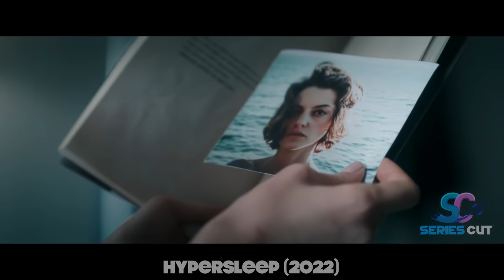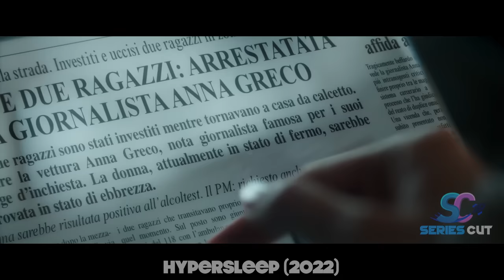2 Billion Criminals are Put In Hypersleep For 100 Years To Make Them Harmless | Sci Fi Movie Recap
Crowded, noisy prisons are a thing of the past. Prisoners now serve their sentences in a state of deep sleep, rendering them harmless and reducing the threat of recidivism to zero, but one day one capsule malfunctioned.